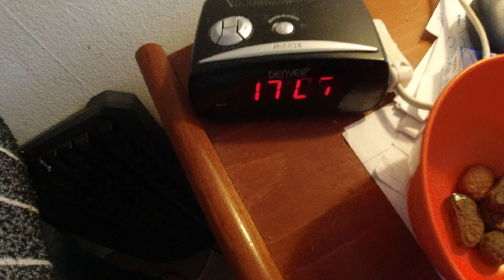MongoTV_6612 - LIDL Haul 36 Kroner - 3 STORE BILLIG COLA og STÆRKE BOLCHER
God SØNDAG AFTEN. Så kom jeg lige afsted og sælge de sidste tomme flasker for 45 kroner. Jeg fik slæbt 3 store billig cola med hjem. Jeg vil afsted om nogle dage igen, efter 3 mere store cola og 2 billig saftevand. Der er staidg lang tid til den 1.August. Det er kun den 18.Juli nu. Men nu har jeg da kold cola til næste uge :-) Klokken den er 19.20 nu. Jeg haft det meget varmt mange dage.